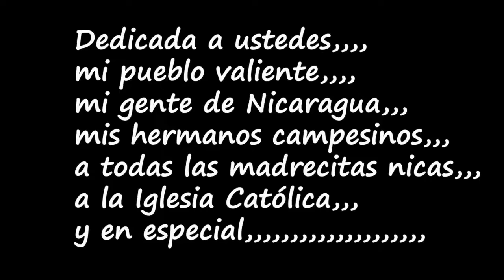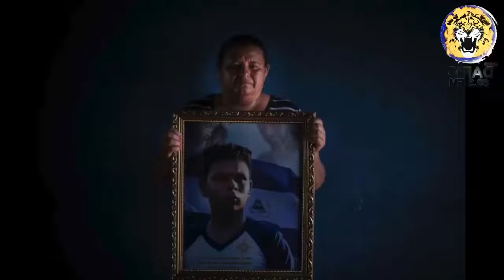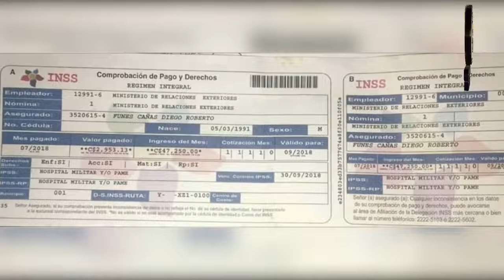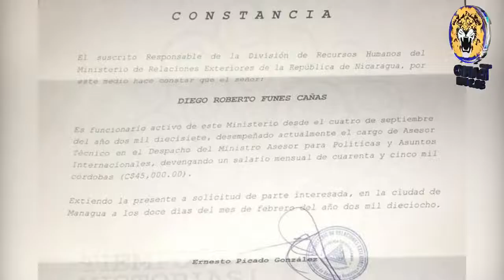Noticias en la Mañana, Martes 14 de Mayo 2019